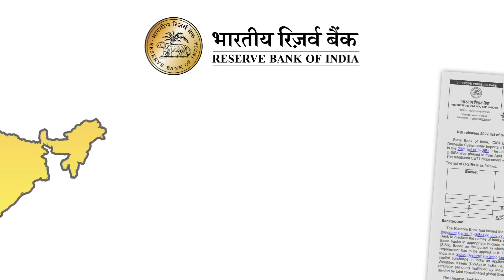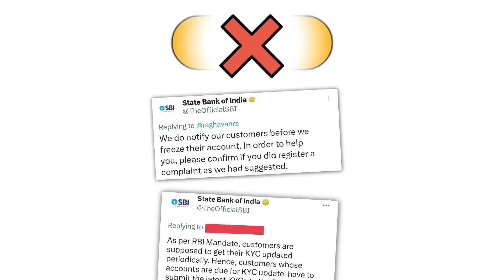SBI स्टेट बँकेच्या सर्व खातेदारांना एक महत्वाची…| sbi bank important update...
नमस्कार, मित्रांनो टिप्स इन मराठी ( tips in Marathi ) यूट्यूब चैनल मध्ये आपले स्वागत आहे. मित्रांनो आज या व्हिडिओ मध्ये SBI स्टेट बँकेच्या सर्व खातेदारांना महत्वाची…| sbi bank important update... बद्दल महत्वाची माहीती देणार आहोत तरीही मित्रांनो हा व्हिडियो शेवट पर्यंत पहा.

धन्यवाद...